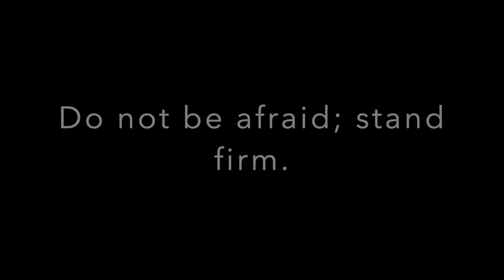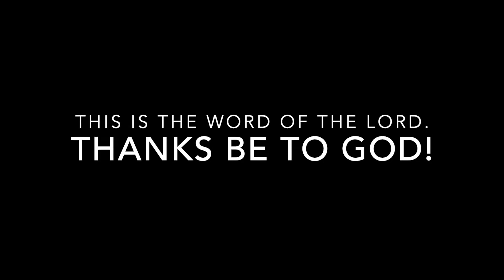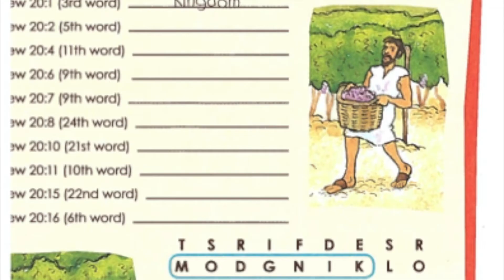Church on the Hill Children's Ministry (7-9 years old): The Vineyard Workers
Church on the Hill
Online Kids Ministry
"The Vineyard Workers"
Ages 7-9